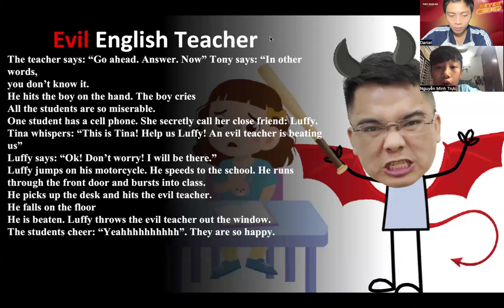VIDEO TEST ĐỊNH KỲ MERCURY 8 -MINH TRỰC